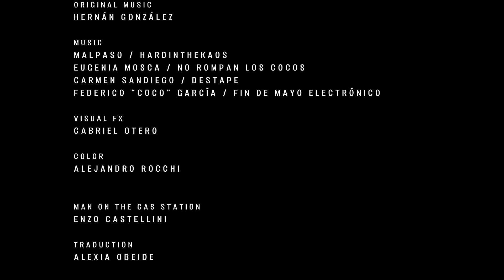Elemental, Punta del Este, UR